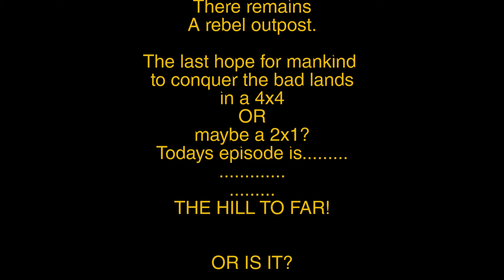DOBBY off roading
The bad lands in a 4x4